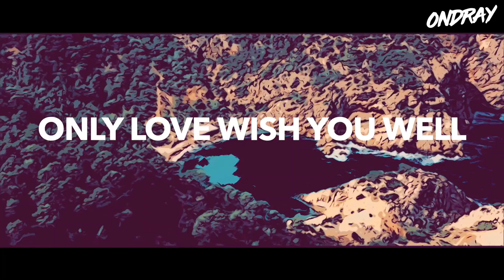Becky Hill & Sigala Vs Ben Rainey & Danny Dearden - Only Love Wish You Well (Ondray Bootleg)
🎶 Lyrics:
I wish you, I wish you
I wish you, I wish you well
It's sad we're not together
But I wish happiness for you
I know we said forever
Love don't always make it through
Sometimes even the good things get lost along the way
We opened up the same book
We found a different page
'Cause honestly your loyalties
Insecurities and priorities ain't the same
The harmony, it's the only thing I can save
I wish you well, I wish you well
I hope that you remember
That I was always good to you
And even though you hurt me
Ah, I just had to see it through
I had to let you go, but I wanted you to stay
(I wish you, I wish you, I wish you)
I wish (I wish you, I wish you well)